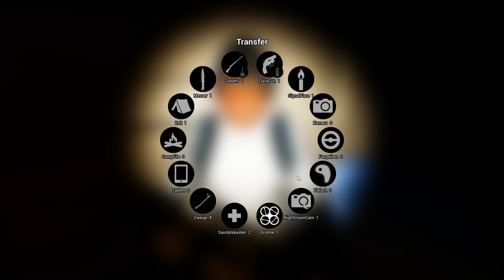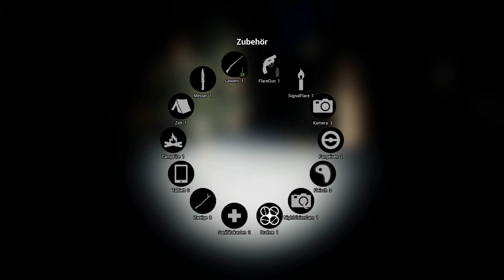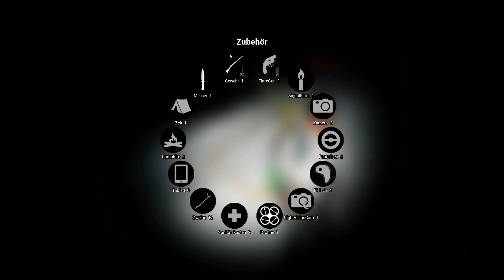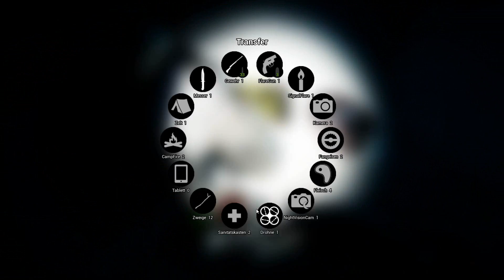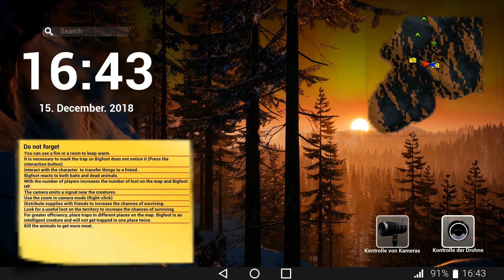Wir töten Bigfoot: 007 Wie viele Leute sollen noch in diesem Wald sterben?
Versuch 3